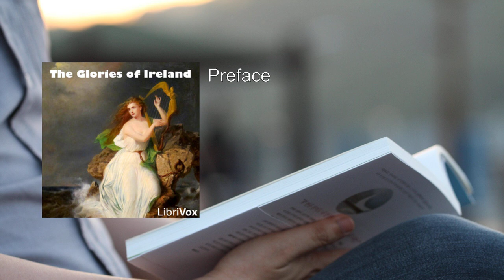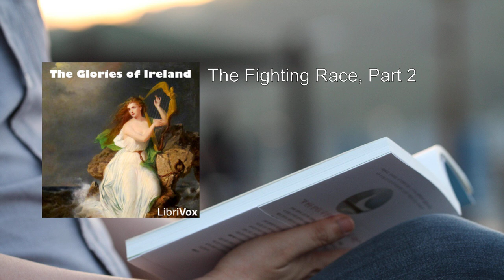Glories of Ireland (1/2) 🔥 By Joseph Dunn. FULL Audiobook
Glories of Ireland. By Joseph Dunn FULL Audiobook
"Glories of Ireland", edited by Joseph Dunn and P.J. Lennox, provides a captivating exploration of Irish achievements spanning two millennia. Let's delve into the essence of this remarkable work:

1. Title and Editors:
   - The book's title, "Glories of Ireland", hints at the rich tapestry of Irish history, culture, and accomplishments.
   - Joseph Dunn, a distinguished scholar, and P.J. Lennox, another erudite mind, collaborated on this project.

2. Scope and Purpose:
   - The book serves as an outline of Ireland's multifaceted achievements over the past two thousand years.
   - It aims to celebrate the nation's contributions across various domains, shedding light on its resilience, creativity, and impact on the world.

3. Content Overview:
   - Historical Milestones: The narrative traverses through significant epochs, from ancient Celtic times to the modern era.
   - Literary Heritage: Ireland's literary prowess is explored, including luminaries like Yeats, Swift, and Joyce.
   - Art and Architecture: The glories of Irish art, from illuminated manuscripts to Gothic cathedrals, find their place.
   - Music and Dance: The soul-stirring melodies of Irish folk music and the rhythmic allure of traditional dances are celebrated.
   - Science and Learning: The book highlights Irish scholars, scientists, and their contributions to knowledge.
   - Spirituality and Saints: Ireland's spiritual legacy, intertwined with saints and monastic traditions, is vividly portrayed.
   - Political Struggles: The fight for independence, the Easter Rising, and the Troubles are examined.
   - Mythology and Folklore: Ancient tales of warriors, fairies, and mystical landscapes add enchantment.
   - Natural Beauty: Descriptions of Ireland's lush landscapes, rugged coastlines, and mystical lakes evoke awe.

4. Bibliographies and Sources:
   - The book provides bibliographies, guiding readers to explore specific topics further.
   - Scholars, students, and enthusiasts can delve deeper into Irish history using these references.

5. Language and Style:
   - The prose maintains a light and accessible tone, making it suitable for a wide readership.
   - The text is interspersed with anecdotes, legends, and personal reflections, enhancing its appeal.

6. Legacy and Impact:
   - "Glories of Ireland" contributes to the ongoing dialogue about Irish identity, heritage, and global influence.
   - Its pages resonate with pride, nostalgia, and a sense of continuity.

In summary, this book is a literary journey that unveils Ireland's glories—both tangible and intangible. It invites readers to appreciate the resilience, creativity, and enduring spirit of a nation that has left an indelible mark on the world    .
More: Ireland, Glories, Joseph Dunn
Audiobook, Celtic, History
Legends, Myths, Folklore
Emerald Isle, Saints, Cliffs of Moher
Dublin, Irish Culture, Literature

00:00:00 Preface
00:04:50 The Romance of Irish History
00:29:34 The Islands of Saints and Scholars
00:54:17 Irish Monks in Europe
01:29:31 The Irish and the Sea
01:44:36 Irish Love of Learning
02:02:00 Irish Men of Science
02:36:06 Law in Ireland
03:16:17 Irish Music
03:38:02 Irish Metal Work
03:51:31 Irish Manuscripts
04:04:50 The Ruins of Ireland
04:22:07 Modern Irish Art
04:44:40 Ireland at Play
05:07:07 The Fighting Race, Part 1
05:39:52 The Fighting Race, Part 2
06:48:25 The Sorrows of Ireland
07:13:35 Irish Leaders
07:36:04 Irish Heroines
07:54:08 Irish Nationality
08:08:53 Famous Irish Societies
08:26:58 The Irish in the United States, Part 1
09:21:57 The Irish in the United States, Part 2
10:17:24 The Irish in Canada
10:35:05 The Irish in South America
11:15:28 The Irish in Australasia
11:33:17 The Irish in South Africa